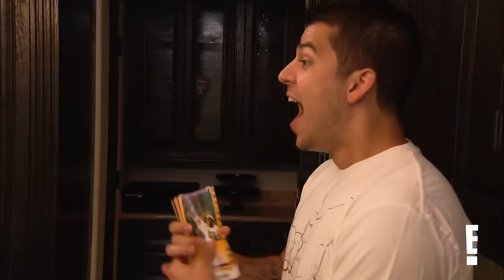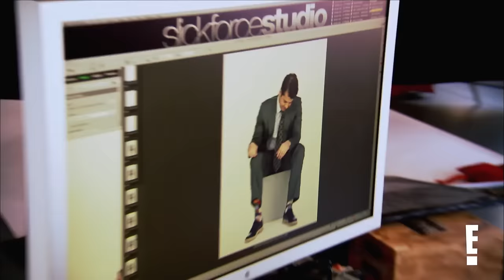KUWTK Family Therapy Sessions, Meltdowns & Iconic Kris Jenner Moments | House of Kards | E!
In this week’s House of Kards, check out throwback clips of Rob from the beginning of his designer sock empire to the birth of his daughter Dream Kardashian and the dissolution of his relationship with Blac Chyna. Then get into some of the Kardashian-Jenner family therapy moments including Caitlyn sitting down with Scott to discuss his destructive behavior while in Vegas, Kourtney and Scott in couples therapy, Khloé’s arrest/DUI drama and Kim having a full breakdown prior to her wedding to Kris Humphries. Also check out iconic Kris Jenner moments from Khloe and Kourtney giving Kris notes during her short-lived talk show to her iconic “mime” moment. Check back every Saturday for more House of Kards featuring clips from the “KUWTK” universe!